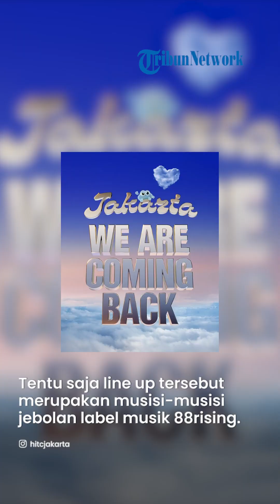Sukses Digelar Tahun Lalu Head In The Cloud akan Kembali Digelar di Jakarta Tahun Ini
TRIBUN-VIDEO.COM - Kabar gembira untuk kamu pencinta musik tanah air, Festival Head in the Clouds akan hadir lagi di Indonesia.

Setelah sukses dengan gelarannya pada 2022 lalu, Festival Head in the Clouds kembali memilih ibu kota Jakarta sebagai tuan rumah.

Adanya hal ini diumumkan langsung oleh pihak penyelenggara Festival Head in the Clouds dalam unggahan Inatgram terbarunya.

Melalui akun @hitcjakarta, pihaknya mengungkapkan bahwa mereka akan kembali.

"HITC JAKARTA AKAN KEMBALI," tulis akun @hitcjakarta yang dikutip TribunTravel pada Selasa (7/3/2023).

Baru diumumkan beberap jam, unggahan tersebut lantas mengundang animo para warganet tanah air.

Tak butuh waktu lama, kabar terkait kembalinya Festival Head in the Clouds di Jakarta lantas dibanjiri komentar.

Dari pantauan TribunTravel, banyak warganet yang antusias menunggu hadirnya Festival Head in the Clouds di Jakarta.

Mengingat Festival Head in the Clouds sendiri merupakan event musik besar yang diadakan oleh label musik 88rising.

Lalu kapan dan di mana lokasi gelaran Festival Head in the Clouds Jakarta 2023 ini?

Meski sudah mengumumkan kehadirannya, Festival Head in the Clouds 2023 masih merahasiakan terkait tanggal pelaksanaannya.

Termasuk juga lokasi dan line up, yang juga masih belum diberitahukan secara resmi oleh pihak Festival Head in the Clouds.

Namun mengacu pada tahun sebelumnya gelaran Festival Head in the Clouds 2022 di Jakarta terbilang sukses dan meriah.

Sederet musisi internasional didapuk pihak Festival Head in the Clouds untuk mengisi panggungnya sebagai intang tamu.

Tentu saja line up tersebut merupakan musisi-musisi jebolan label musik 88rising.

Muluai dari Joji, Milli, (G)I-DLE, Jacson Wang, hingga Warren Hue semua dihadirkan untuk memeriahkan Festival Head in the Clouds 2022.

Tak ketinggalan juga musisi asal tanah air seperti NIKI, Rich Brian, Voice of Baceprot, dan Stephanie Poetri juga turut hadir dalam Festival Head in the Clouds 2022.

Kira-kira siapa musisi favorit yang ingin kamu saksikan dalam Festival Head in the Clouds di Jakarta 2023 ini?

Artikel ini telah tayang di TribunTravel.com dengan judul Sukses di Tahun Sebelumnya, Festival Head in the Clouds akan Digelar Kembali di Jakarta,